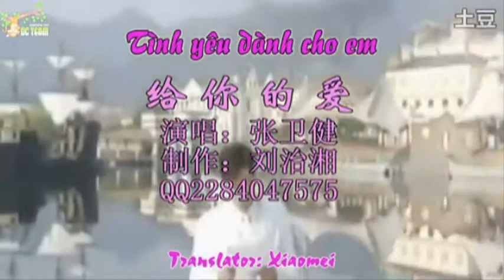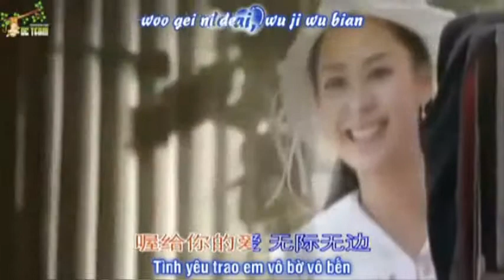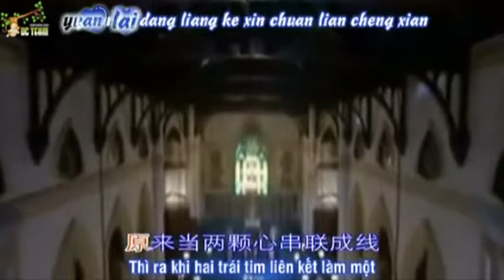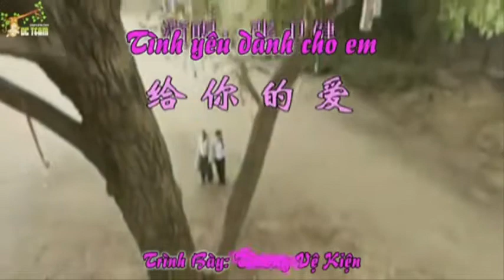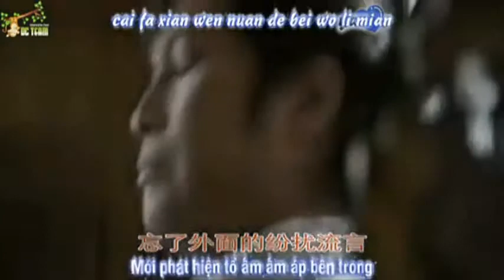Giây Phút Êm Đềm (Beat & Instrumental)